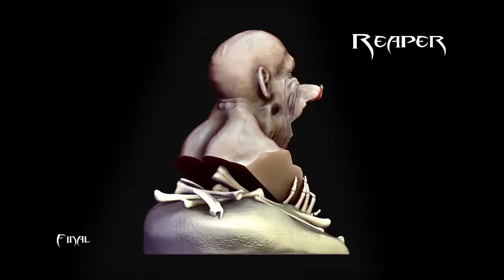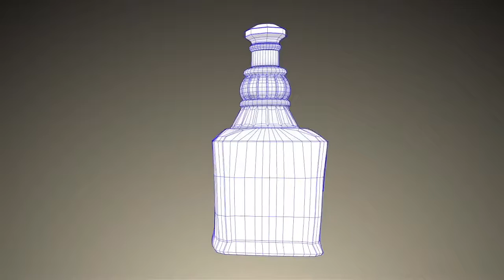XinYuan first 3D Demo Reel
My 3D Modeling Demoreel